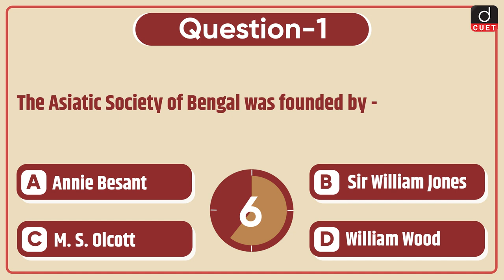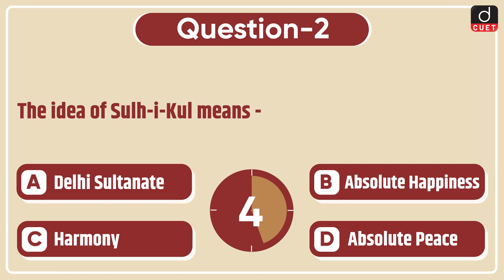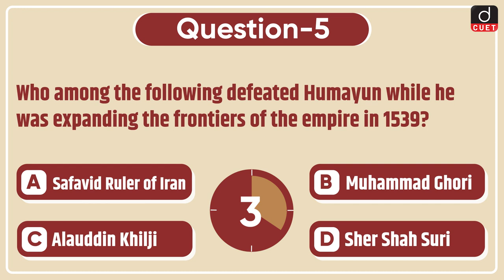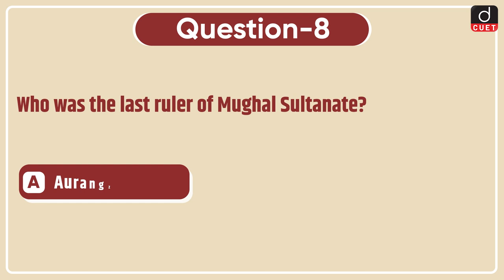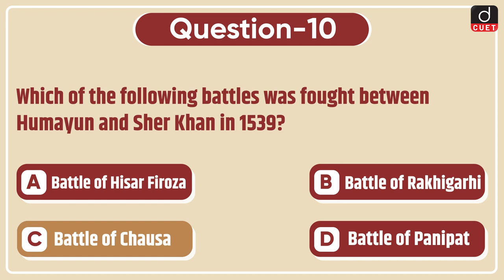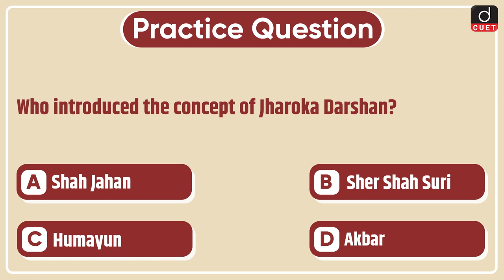Target CUET 2023 | History | MCQ Test | Episode 20 | Drishti CUET English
Dear Viewers,
Drishti CUET English brings to you the Target CUET 2023 program. Target CUET 2023 will help you to practice questions based on the most important topics for the CUET 2023 Exam. This video covers History MCQs from the Domain section.
1. The Asiatic Society of Bengal
2. Sulh-i-Kul
3. Akbar Nama
4. Pilgrimage Tax
5. Sher Shah Suri
6. Jahangir
7. The Mahabharata
8. The last ruler of Mughal Sultanate
9. The Asiatic Society of Bengal
10. Battle of Chausa
11. Jharoka Darshan